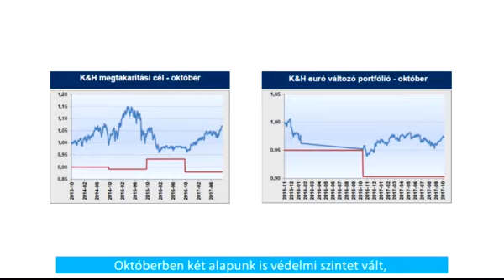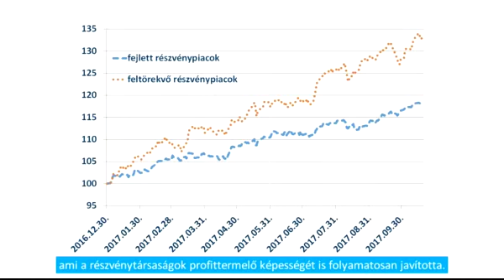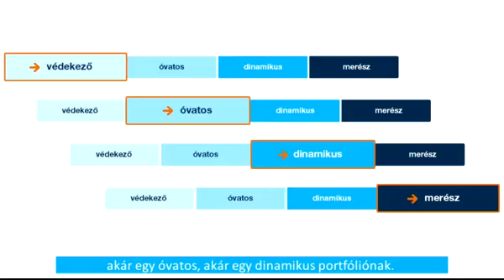K&H árfolyamvédett vegyes alapok - 2017 IV. negyedév